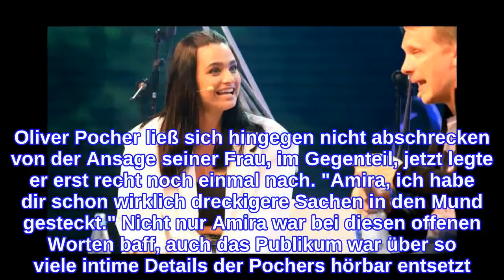Ekel-Geständnis! Intime Details ihrer Beziehung entsetzen die Fans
Amira Pocher ist dafür bekannt, kein Blatt vor den Mund zu nehmen und ihrem Ehemann Oliver auch mal die Meinung zu geigen. In ihrer jüngsten Podcastfolge von "Die Pochers hier" läuft die Mutter von zwei Söhnen zur Höchstform auf, denn der Vater ihrer Kinder macht ein Ekel-Geständnis. Ihren Zuhörer:innen erklärte die 28-Jährige, sie habe am Geräusch der elektrischen Zahnbürste gehört, dass Oliver ihre benutzt habe. Hinterher fragte sie ihn: "'Du hast jetzt aber nicht mit meiner Zahnbürste die Zähne geputzt' – Funkstille. Und da wusste ich: Er hat es getan." Für Amira ein absolutes No-Go. "Ich meine, finde nur ich sowas richtig schlimm? Ey, der hat einfach meine Zahnbürste genommen, weil er zu faul war, eine Etage runterzugehen und seine Zahnbürste zu holen und dachte sich, jetzt nimmt er einfach meine. Wo sind wir denn?", forderte sie von ihren Fans offenbar eine Bestätigung ein. "Und dann sagt er, wir küssen uns doch auch, aber ich lecke doch nicht deine Zahnzwischenräume aus. Das finde ich ekelhaft, das ist widerlich, das macht man nicht", verlieh sie ihren Aussagen Nachdruck. Oliver Pocher ließ sich hingegen nicht abschrecken von der Ansage seiner Frau, im Gegenteil, jetzt legte er erst recht noch einmal nach. "Amira, ich habe dir schon wirklich dreckigere Sachen in den Mund gesteckt." Nicht nur Amira war bei diesen offenen Worten baff, auch das Publikum war über so viele intime Details der Pochers hörbar entsetzt. Dann hier entlang zu den brandheißen Promi-News der letzten Woche! Verwendete Quellen: Podcast "Die Pochers hier"
INFORMATION
• Source: gala